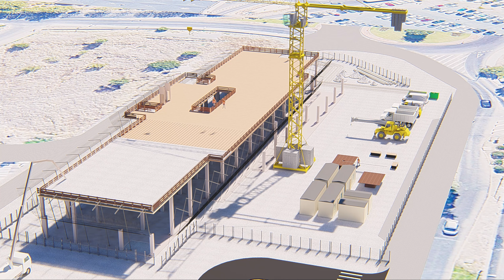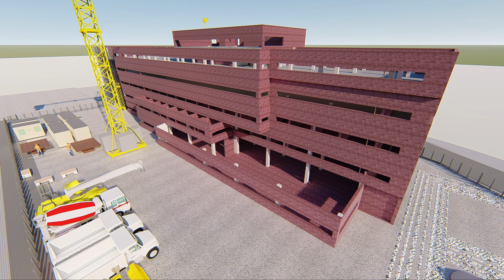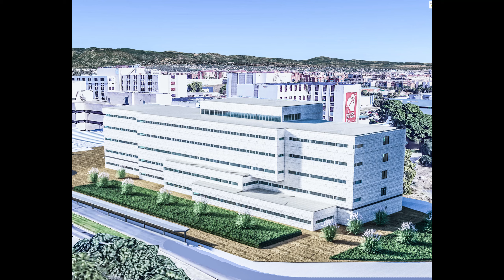Inforgrafias 3d Proceso constructivo edificio Hospitalario.España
Este vídeo recopila varias imágenes de alta calidad, en donde se desarrolla una construcción de un edificio hospitalario desde la implantación hasta la finalización de obra.